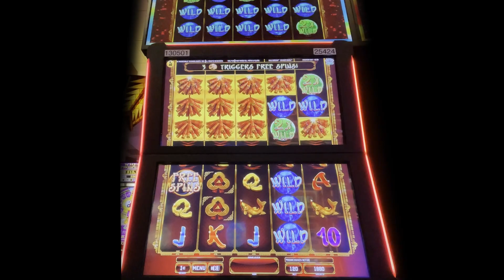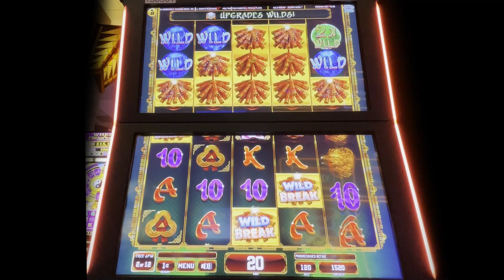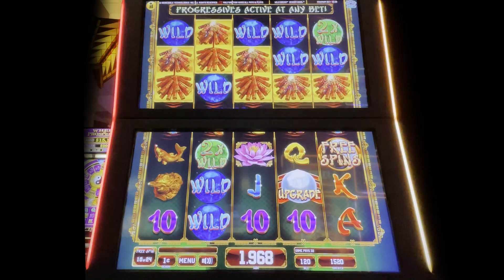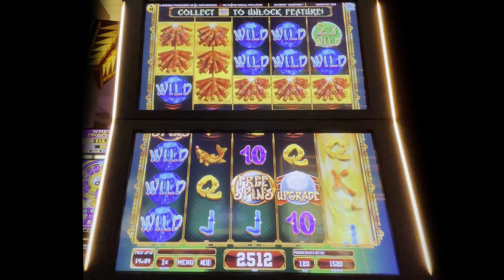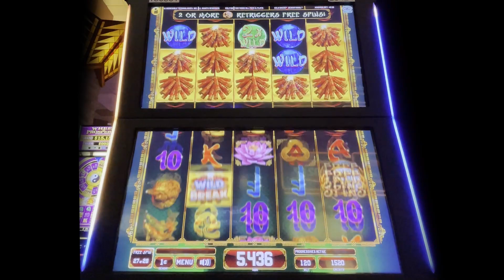⭐️ New - Wild Break ZenSational Slot Machine Bonus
Played at / Slot Brand: Pechanga Calif. / Incredible Technologies
When: April 2021